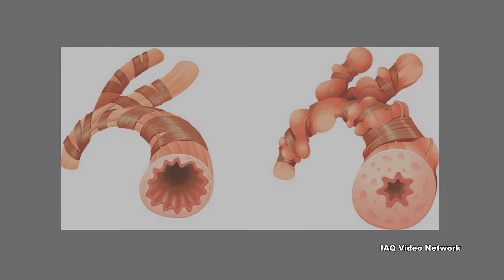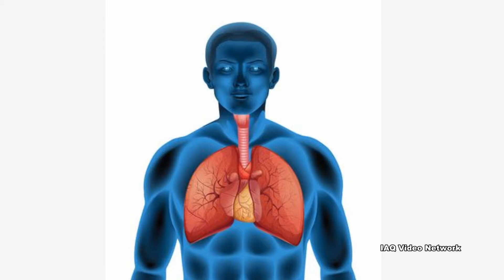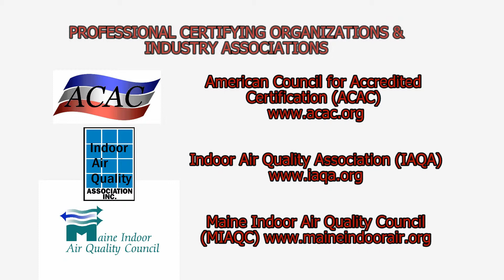COPD - Indoor Allergens and Pollutants